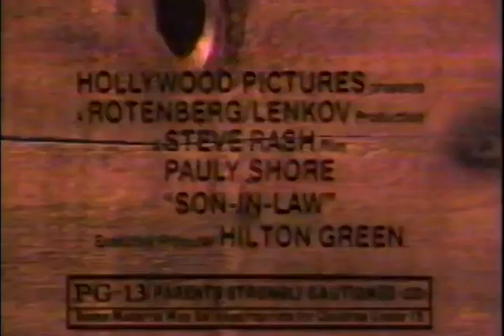Son in Law Movie Trailer 1993 - TV Spot Pauly Shore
PAULYSHORE comedy